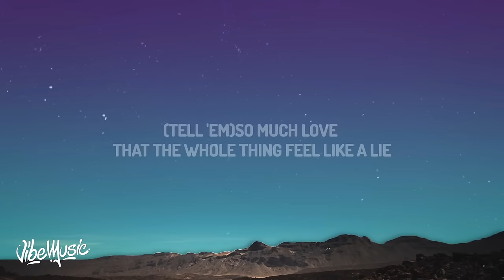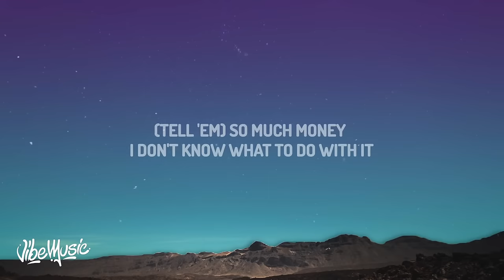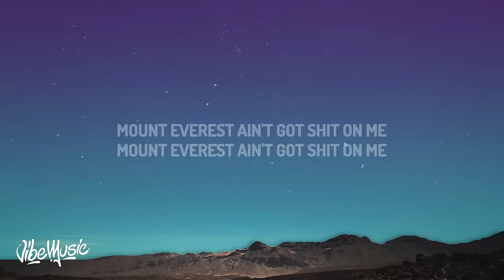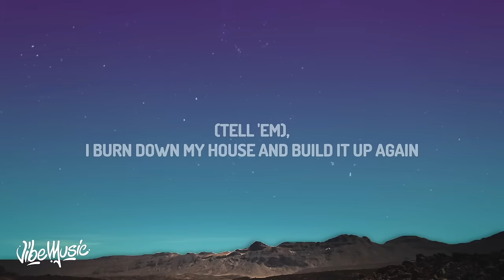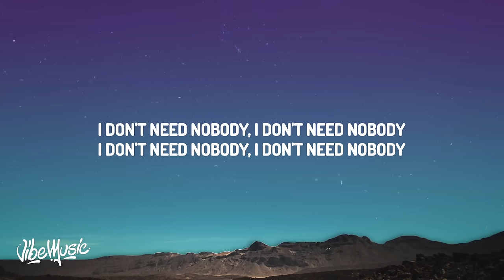[1 HOUR 🕐] Labrinth - Mount Everest (Lyrics)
(Lyrics):
[Verse 1]

[Chorus]
Woop
Woop
Woop
Woop, woop, woop
Woop
Woop
Woop
Sweet, sweet
Huh
Woop
Woop, ah
Woop
Woop, woop, woop
Woop
Woop
Woop
Sweet, sweet

[Verse]
(Tell 'em)
(Tell 'em)
(Tell 'em)
(Tell 'em)
(Tell 'em)
I got me one gun and an alibi
(Tell 'em)

[Bridge]
(Sweet, sweet)